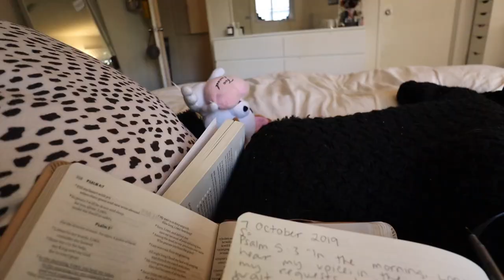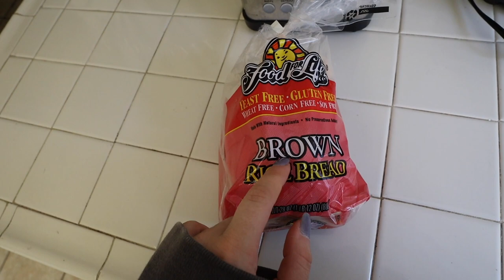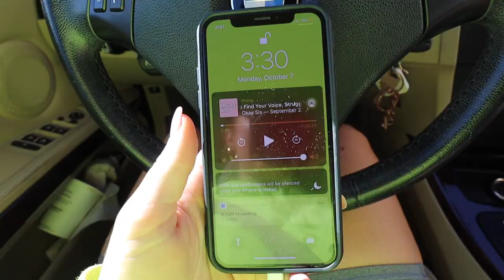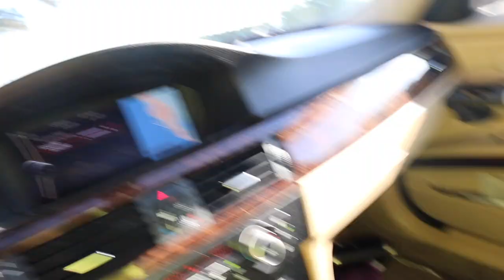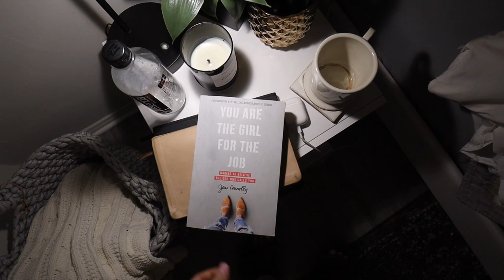PRODUCTIVE MONDAY VLOG | anxiety at home, getting ish done, best skincare | Kenzie Elizabeth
hope u enjoy another productive monday in my life vlog! i work from home, work out and open up about anxiety at home.

luxury facial oil
baby facial
amazon books